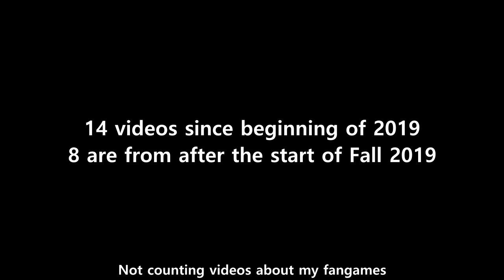Things Are About To Change (probably)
Just a bit of an update about things going on in my life that'll probably affect my ability to make content.